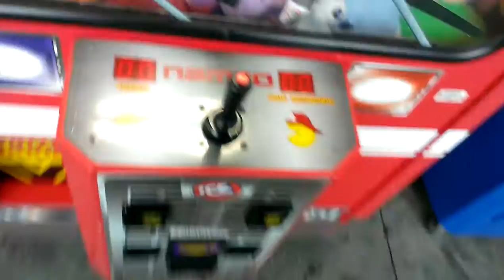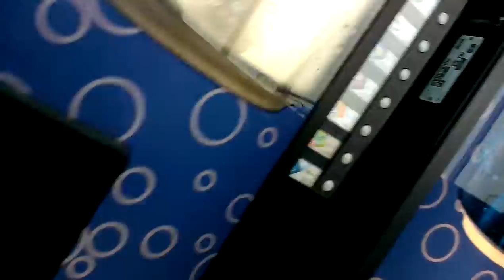NAMCO FIRE TRUCK CLAW MACHINE @WALMART RAKE TECHNIQUE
TODAY I HEAD OVER TO MY LOCAL WALMART TO FACE THE NAMCO FIRE TRUCK CLAW MACHINE HERE I AM DOIN THE RAKE TECHNIQUE